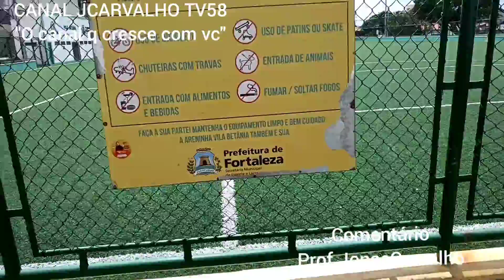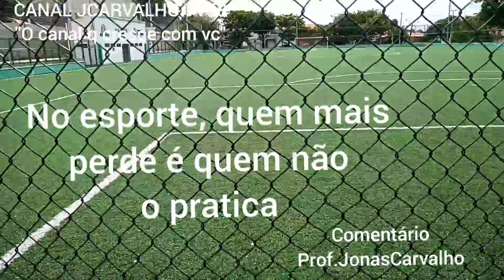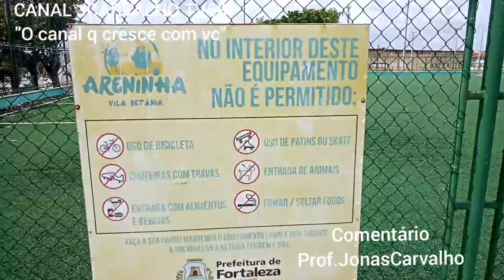ARENINHAS NOS BAIRROS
Este vídeo mostra o Projeto Areninhas nos Bairros.
Gratidão por assistir nossos vídeos.